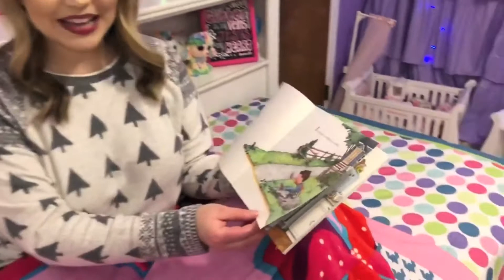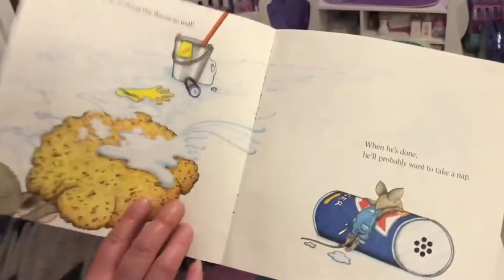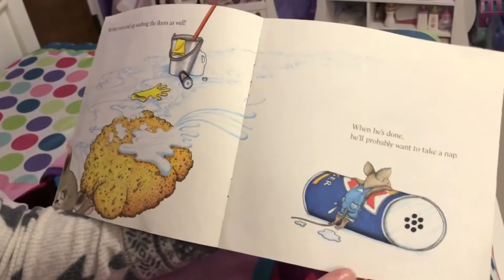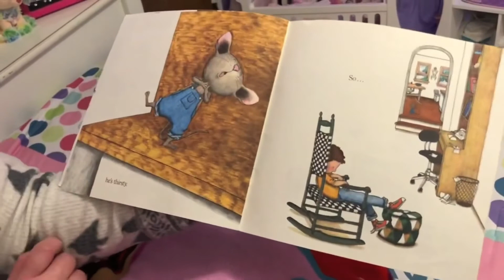Goodnight Wichita Falls - April 2